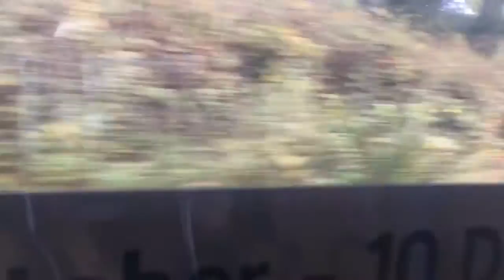Birmingham Meet Up 3 - 13/11/16 | LivsLife